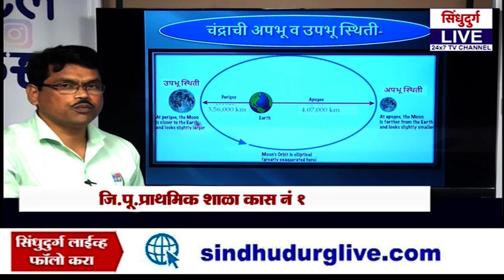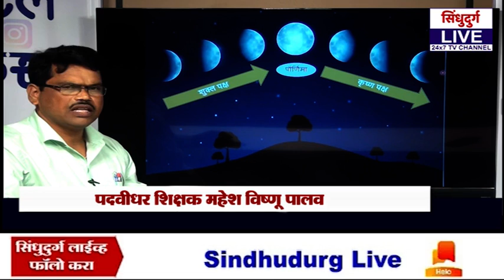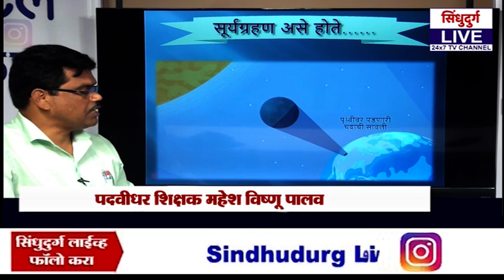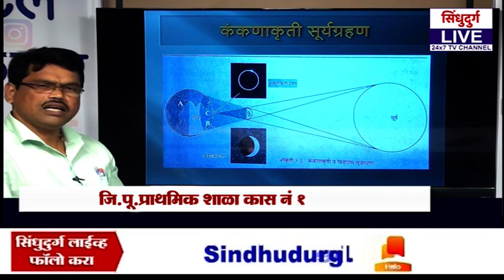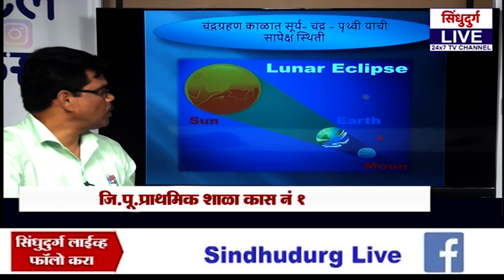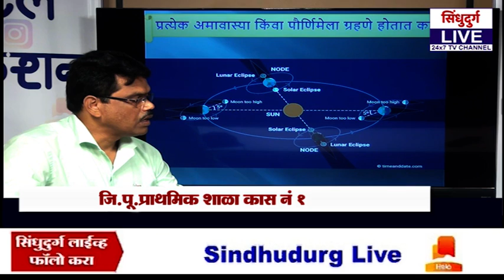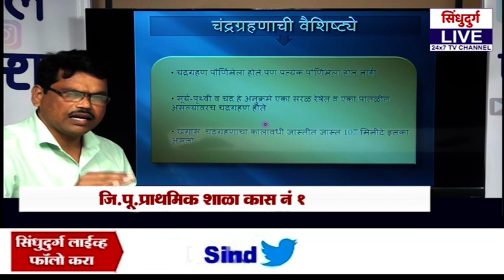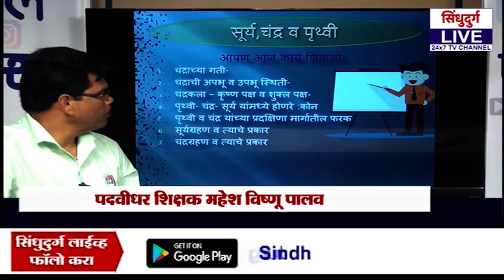ऑनलाईन लेक्चर | महेश पालव | स्मार्ट कोकणचं डिजिटल एज्युकेशन